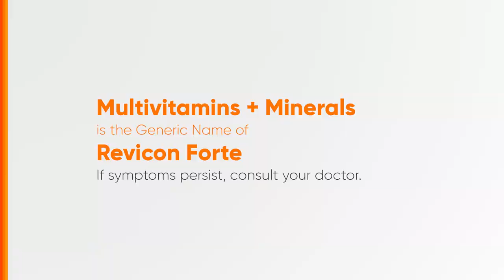Revicon Forte Radio Ad 2024 35s (Cebuano Version)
Ito po ang 2024 Radio Ad ng Revicon Forte. (Cebuano Version)

DRPS Two 6411: Revicon Forte Radio Ad 2024 35s (Cebuano Version)